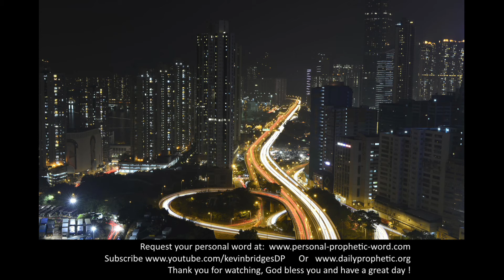Daily Prophetic 25 June 2021 4 of 7